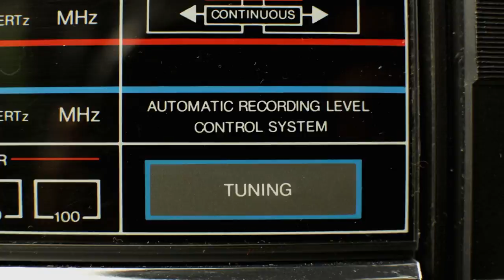"Up In The Clouds" from the WHO WE ARE Album- Scorpio Sky Entrance Theme | AEW Music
"Up In The Clouds" From the WHO WE ARE: A Celebration Of Excellence, Volume 1- Scorpio Sky Entrance Theme | AEW Music

Featuring: Omega Sparx, SWATS, Teek Hall, Doe The Paperboy & Mega Ran

“AEW: Dynamite” airs every Wednesday from 8-10 p.m. ET on TBS and attracts the youngest wrestling audience on television.  The new fight-forward show “AEW: Rampage” airs every Friday from 10-11 p.m. ET on TNT.  AEW’s multi-platform content also includes “AEW Dark” and “AEW Dark: Elevation,” two weekly professional wrestling YouTube series, “Being the Elite,” a weekly behind-the-scenes YouTube series, and “AEW Unrestricted,” a weekly podcast series.